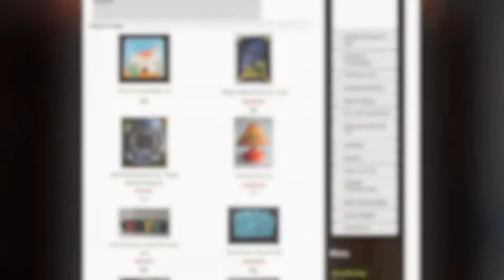Pottery Hound - LA Pottery Show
Vintage California pottery & tile, Catalina Island Pottery & Tile, San Jose Workshops, and rare Bauer Pottery on exhibit and for sale at the L.A. Pottery Show in 2010 offered by Carole Coates, author of "Catalina Island Pottery & Tile", and "California Revival". Dealer in Monterey Furniture and vintage Spanish Revival decor.